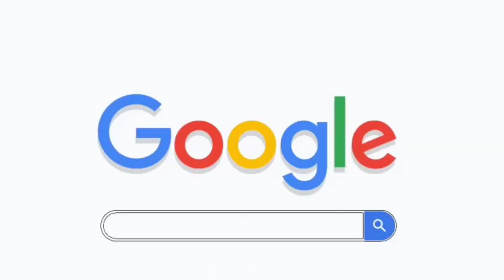Happy Birthday Robby Keene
HAPPY 19TH BIRTHDAY ROBBY KEENE !!

I could write a whole book about Robby and about how much better he deserves. He tried so hard to be better but now kreese is In head! I hope by s4 ending or s5 we get Happy Robby back!

Ac @ahoyaudios (insta)

Sc @cks3scenes (insta)